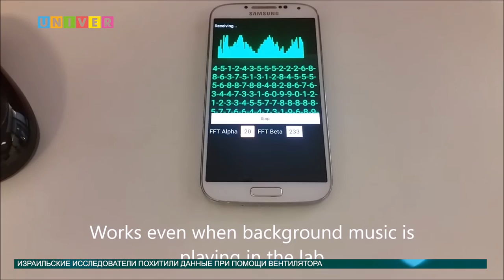Новости науки 12.07.2016